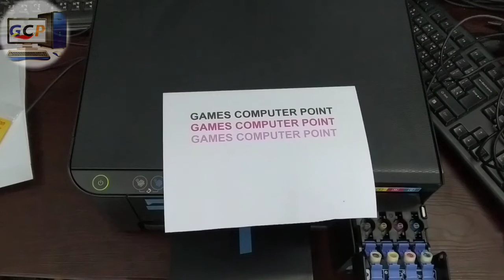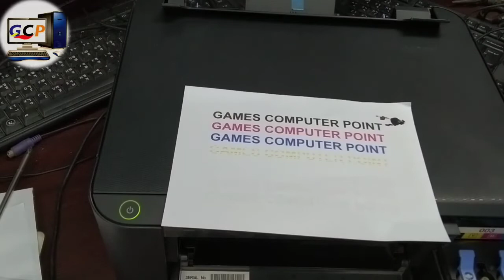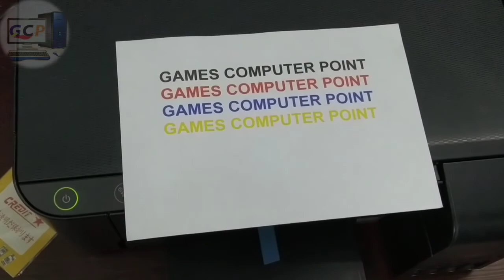epson l3110 yellow cyen color not printing !